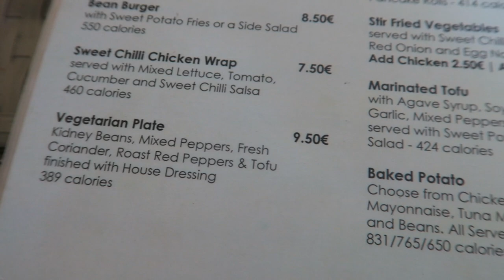Boats N Hoes (Mini Vlog #20)